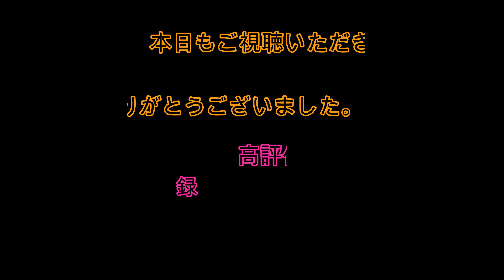マーボーロイヤルサーフィンスクール【初心者歓迎】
スクール生の様子アップしました